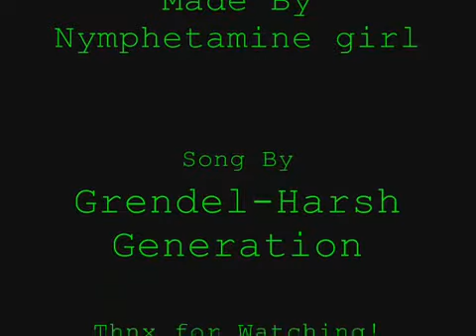Grendel - Harsh Generation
Grendel, nome baseado no famoso poema épico Beowulf, carrega a sonoridade sintetizada do Harsh EBM com músicas que trazem um ambiente futurístico expressado pelo visual dos caras e pelas letras que abordam muitas vezes tecnologia, guerra e junção do homem com a máquina.